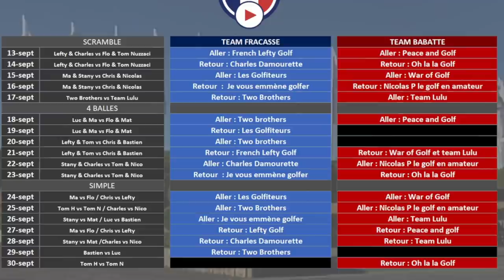MATCH 4 YOUTUBE GOLF CUP : Scramble Ma & Stan VS Chris & Nicolas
YOUTUBER GOLF CUP 1ER JOUR: Scramble à 2 en match play !

Pour visionner cette partie en multi cam et point de vue, retrouvez les vidéos

Bonne vidéo ! :)